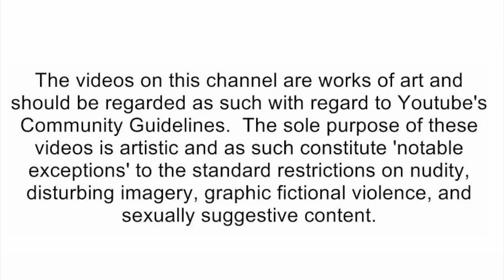Teacher CALLS Child Services On BAD PARENT, What Happens Next Is Shocking | Dhar Mann [reaction]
🛑Social Media's🛑